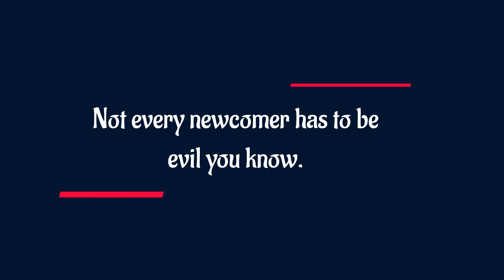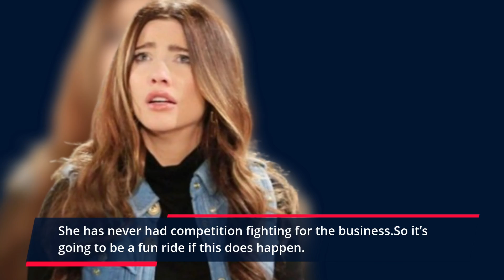B&B's Shocking Twist! Steffy's Worst Nightmare- A New Rival for Power: B&B Spoilers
B&B's Shocking Twist! Phyllis Summers Is Ridge New Woman Bold and the Beautiful Spoilers

What if soon we find a new cast in The Bold and The Beautiful? It’s been a while since a completely new character is added to the show. And this seems to be the perfect time to bring one. So imagine all of a sudden a new woman arrives in town. She starts working at Forrester creations and when things start unfolding, it is revealed that her bio dad is actually Ridge. And he may start giving her more authority in the company leading Steffy to go ballistic and wonder if she’ll replace her soon.